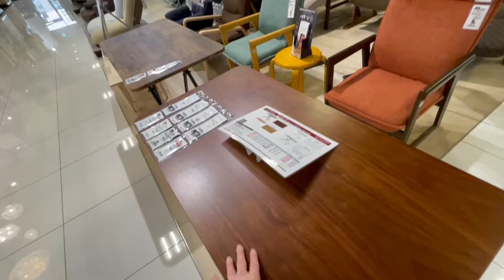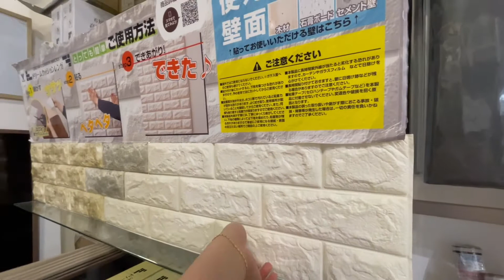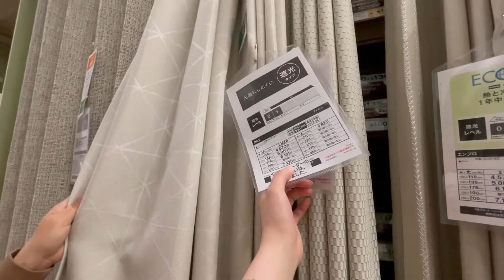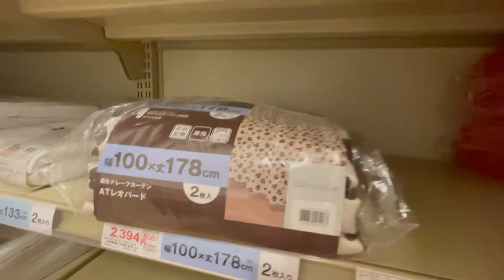UBUSAN PERA MGA SIS + NA KAKAADIK MAMILI - MoniqueTakedaVlogs🌸